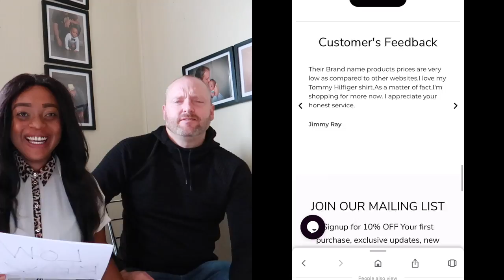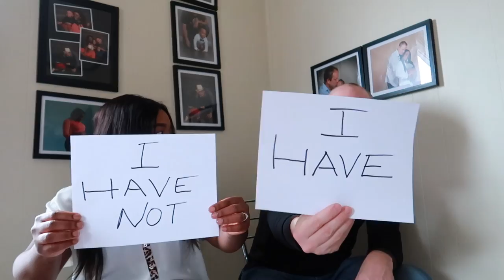Never Have I ever | Never Have I Ever Challenge...*ALL OUR SECRETS ARE OUT*